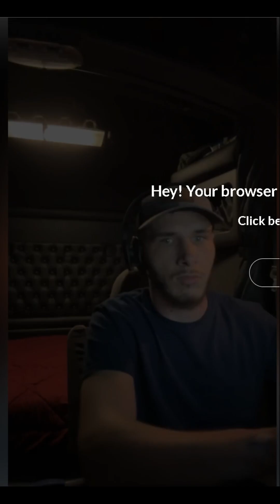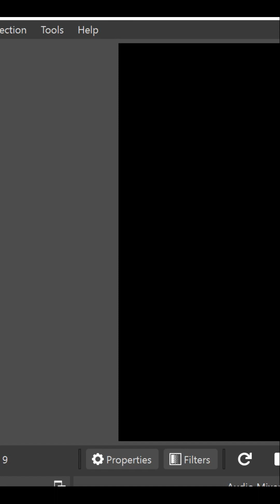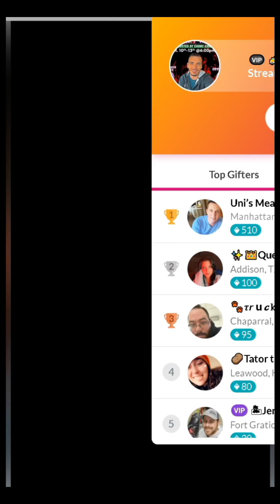3 7 2023 Road To LIfe WIth Tim The Trucker